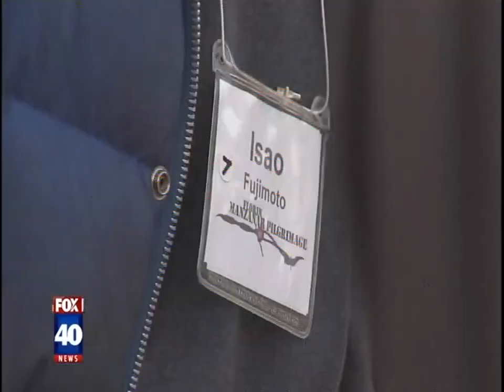Video: CAIR-CA Co-Sponsors Japanese American Pilgrimage to Manzanar WWII Internment Camp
Video: CAIR Joins Japanese Americans’ Pilgrimage to Manzanar WWII Detention Camp